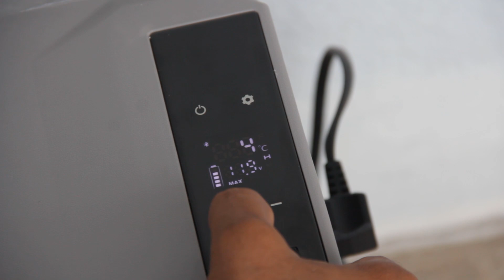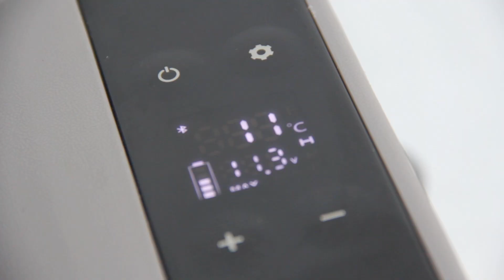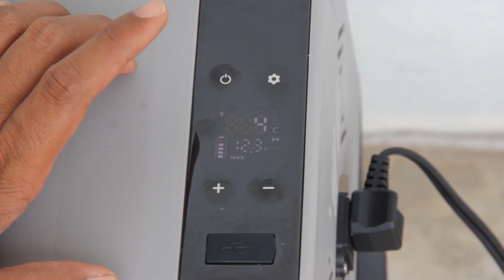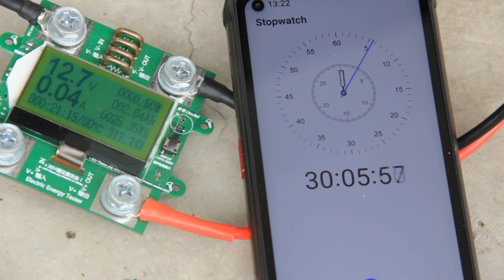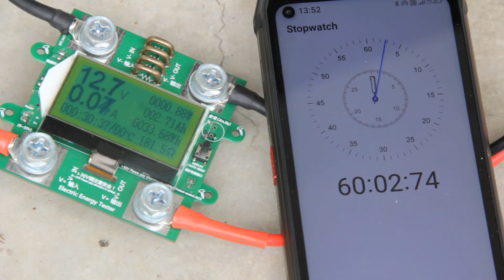TEST Peti Ais CAMPING & CAMPERVAN | DC 12V/24V Guna PORTABLE POWER STATION & SISTEM KUASA SOLAR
Dalam Video Ni Saya Kongsikan Tentang Penggunaan Tenaga Oleh Portable Fridge/Freezer Untuk Camping. Data Ni Adalah Penting Untuk Kita Tentukan Saiz Power Station & Sistem Kuasa Solar.

- Maklumat Awal & Update Tentang Projek & Eksperimen Yang Tengah Dijalankan.
- Komen Akan Diberi Perhatian Khusus.
- Tak Perlu Tunggu PRU, Anda Boleh Undi Tajuk Untuk Live Streaming.